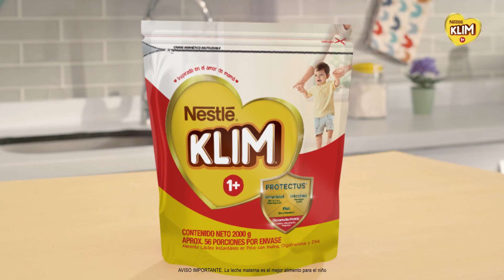Anímate a preparar esta Gelatina de Colores con KLIM® 1+,¡llena de colores y nutrición para tu hijo!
De los momentos más emocionantes para ti y para ellos es cuando dan sus primeros pasos. Ayúdalos a descubrir el mundo con KLIM® de 1 a 3 años que tiene Zinc, Hierro y Vitaminas A y C que ayudan al normal funcionamiento de su sistema de defensas. Además contiene Calcio, Vitamina D y Magnesio que ayudan al desarrollo normal de los huesos.